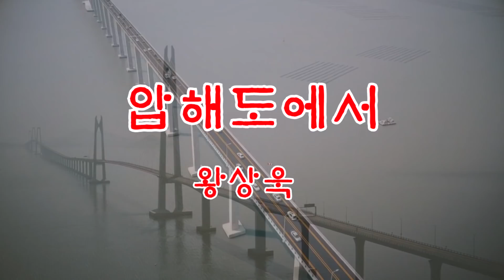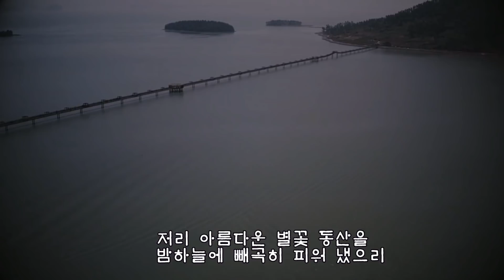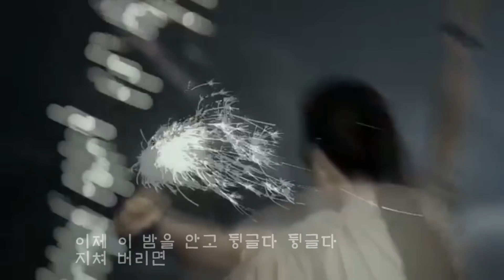압해도에서。_ 왕상욱。